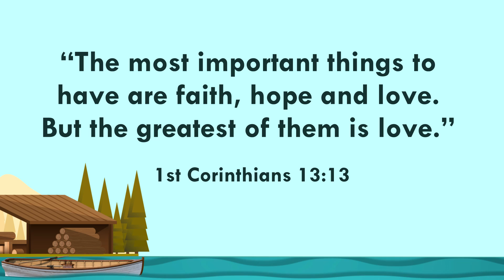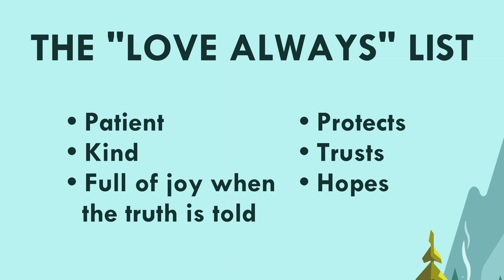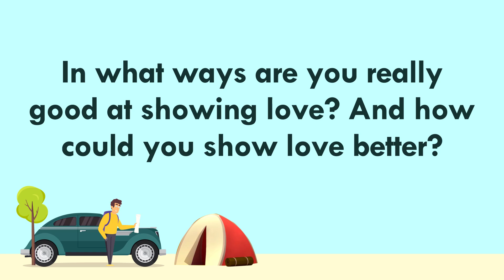Kids Lesson - 6.13.21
God wants us to be good at the best thing, so we should show love to God and others.